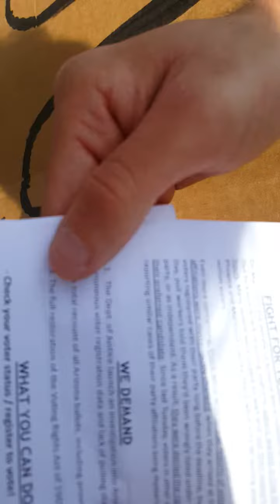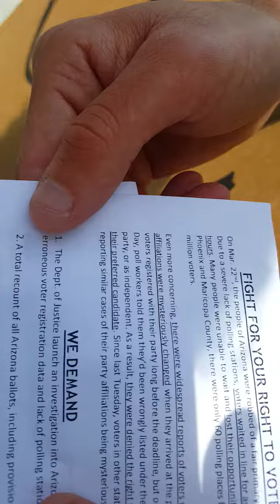#213. Hollywood Happenings BERNIE Sanders